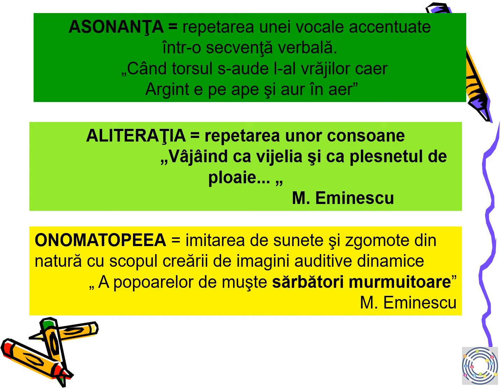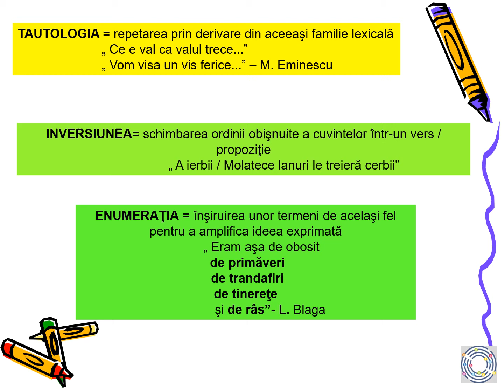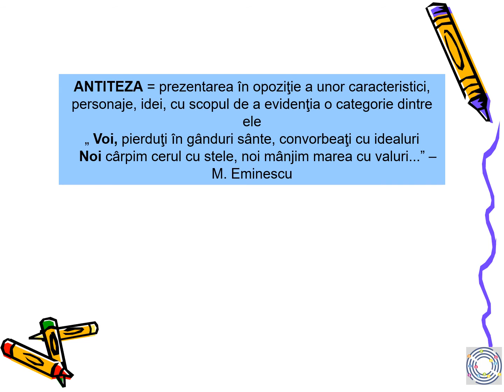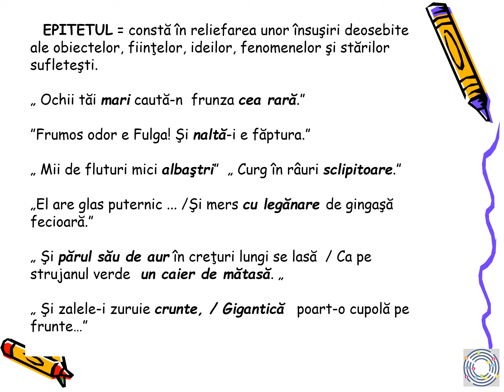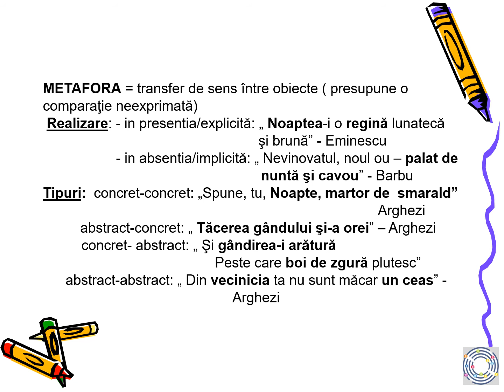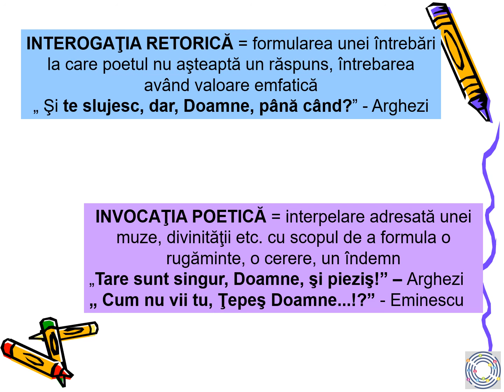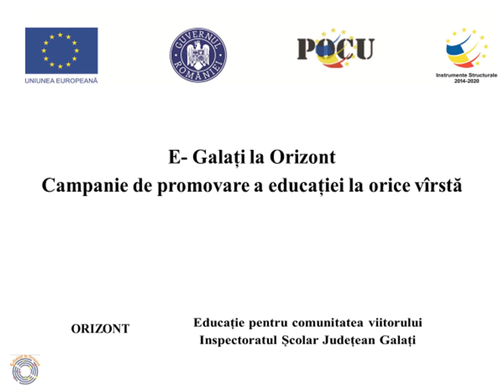FIGURI DE STIL E C D CAMELIA LOREDANA BÎRLEA